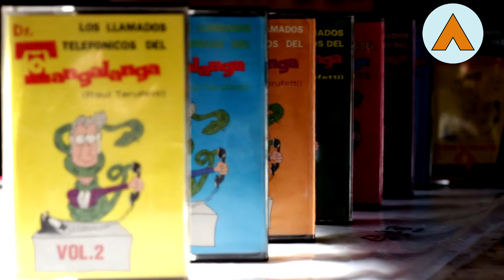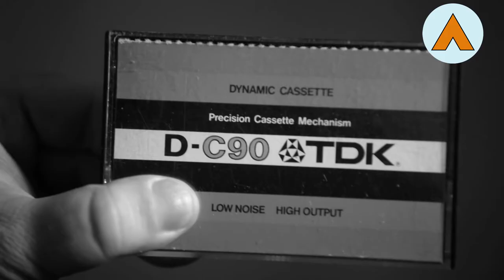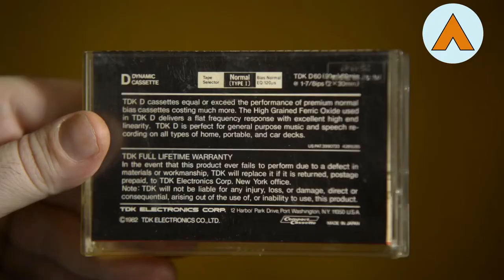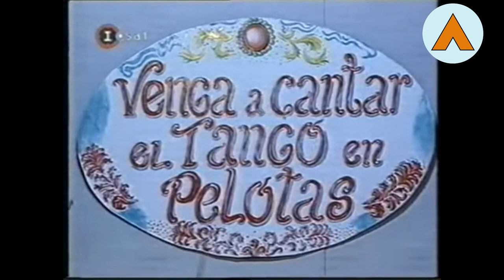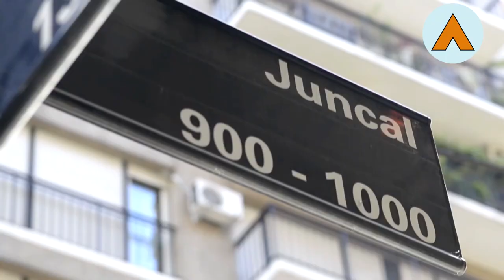📞 DR. TANGALANGA - Vida y Obra de un señor Rassetti o Taruffeti o Rauli o Rocatagliatta o Cantaluppi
En esta página del Atlas de Argentina hablaremos sobre un señor conocido como Tangalanga pero de nombre de pila Julio Victorio de Rissio. Un mierda que hacia cagar encima de bronca a la gente por teléfono, y de rebote nos hizo cagar de la risa con su dialéctica única.

Este video cuenta con la participación de un señor Rassetti, amigo de la casa.